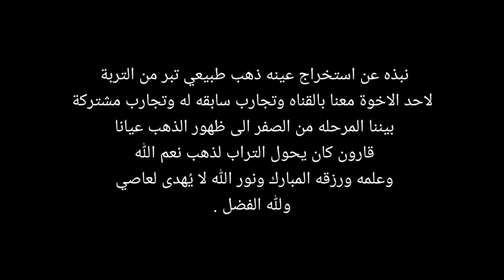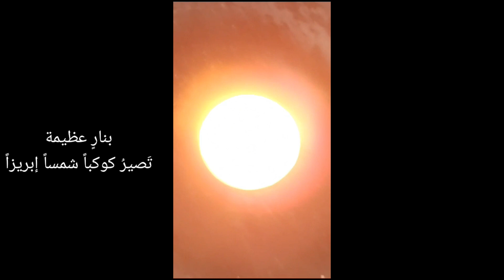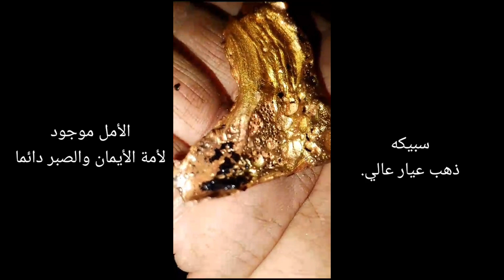من أحد الإخوة المشتركين المجتهدين بالقناة شاهد تبر الذهب من تراب إلى ذهب هذا رزق الله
من طلب العلى سهر الليالي ومن سهرها بغير ظلم وبتفكر وطلب العلم وفقه الله عز وجل .ومن جد وجد ومن كان صادقاً هدى الله قلبه ...ومن اعماه الله فهو مسكين في ضلال .ونور الله لا يُهدى لعاصِ